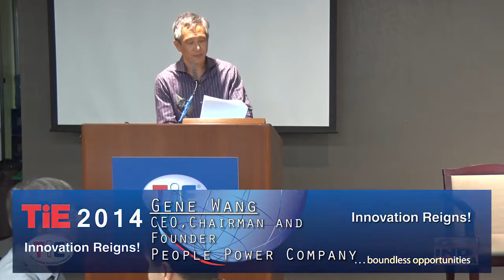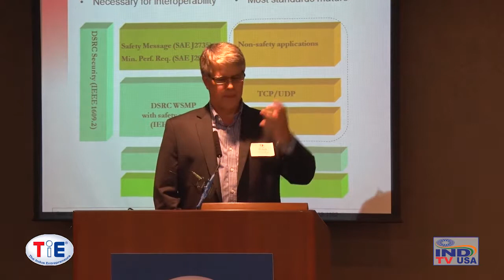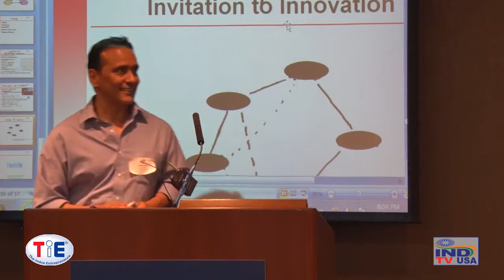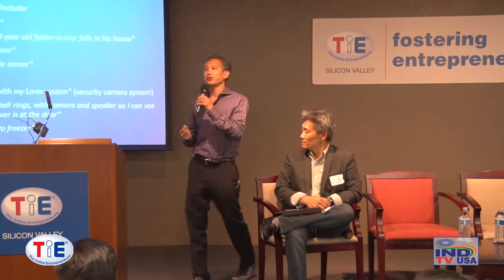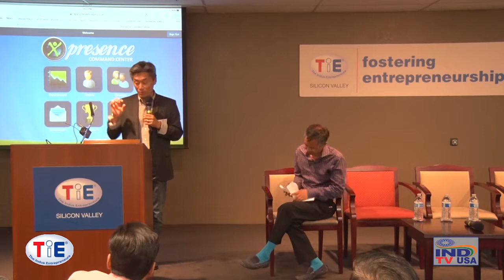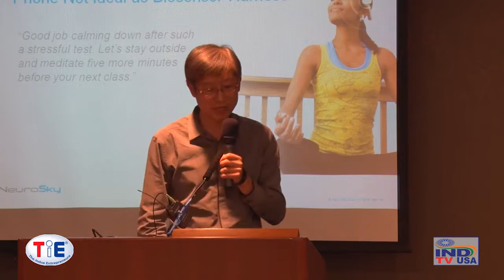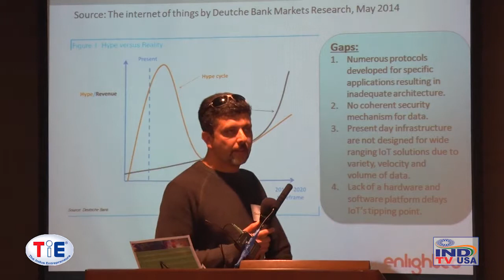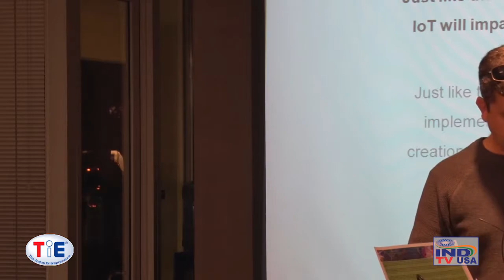Billions of IoT Devices for Everyone (session 2)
Things we use every day are getting smarter and helping us not only do things better and faster but also allowing us to do things that were not even possible before. More than just glasses that let one watch online videos, these things are making our homes efficient, helping us avoid disastrous accidents, and assisting in the creation of better-planned city infrastructure. What is possible with today's technology? What is actually possible in the future and what is a pipe dream?

This mini convention envisioned what the individual can really do with IoT devices through two panel discussions, the second of which focused on consumer applications of the technology.